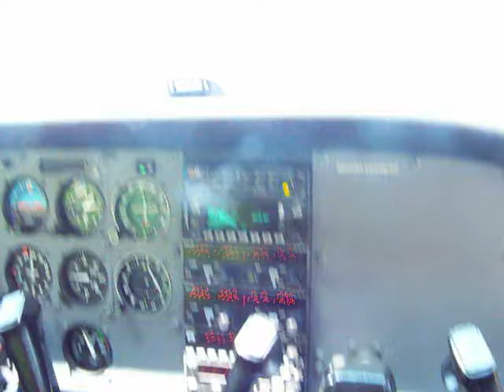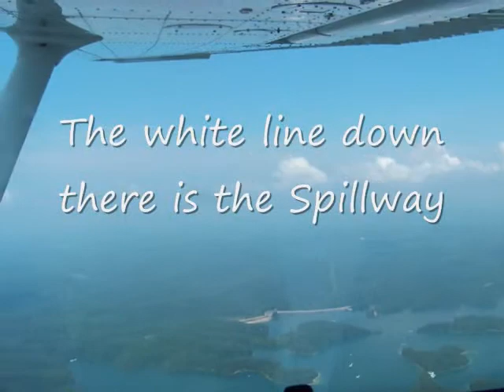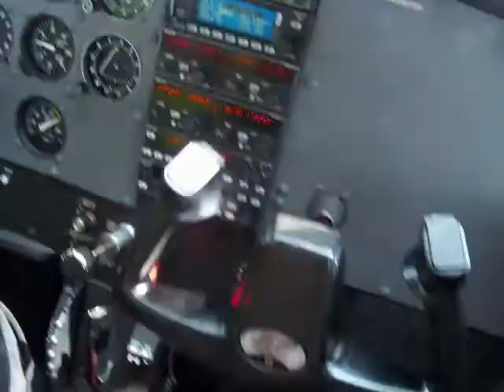Flying over Laurel/Whitley Countys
Our Air Plane ride over laurel and whitley county